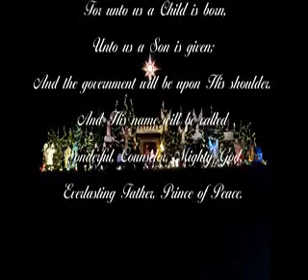Christmas Island 2.0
Thurston County's Largest Nativity Display.  Started at Capitol Lake in Olympia, then at South Sound Mall, and now resides at Maytown Assembly of God, in Thurston County, WA.  Pastor George Coley is narrating.